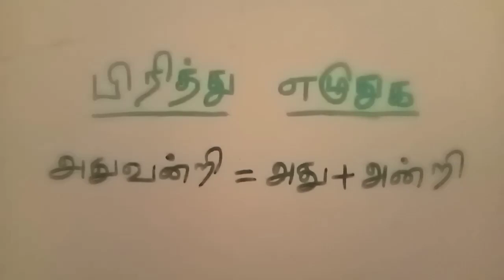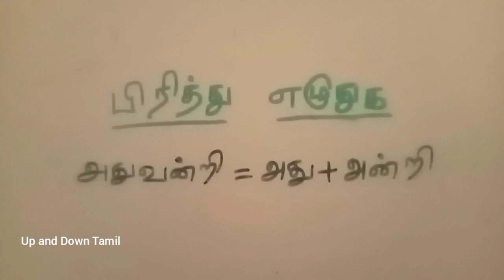அதுவன்றி = அது + அன்றி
We learn

பிரித்து எழுதுக

அதுவன்றி